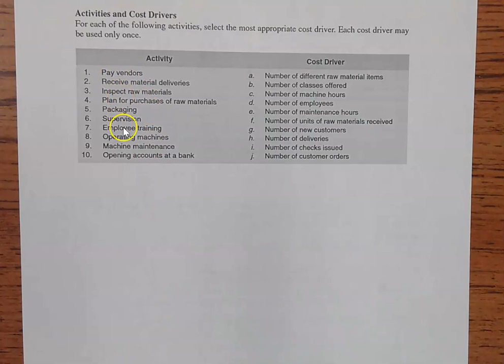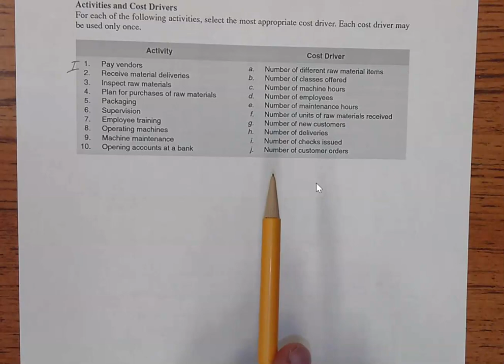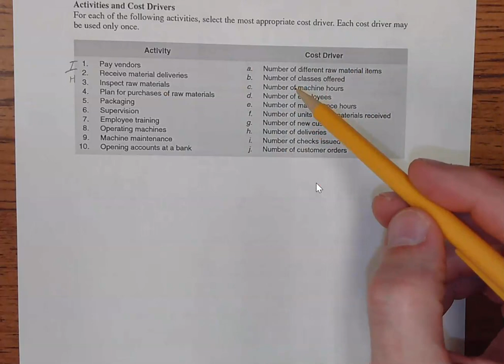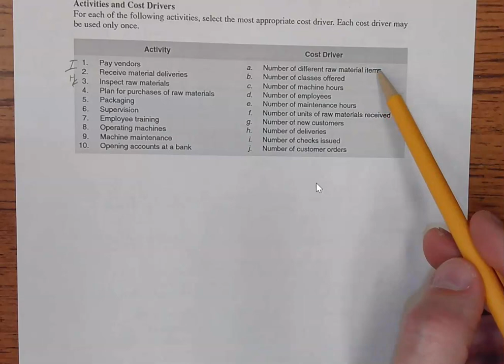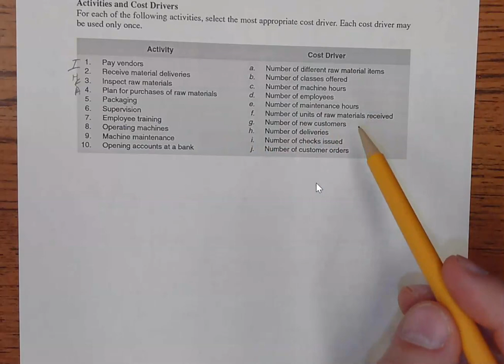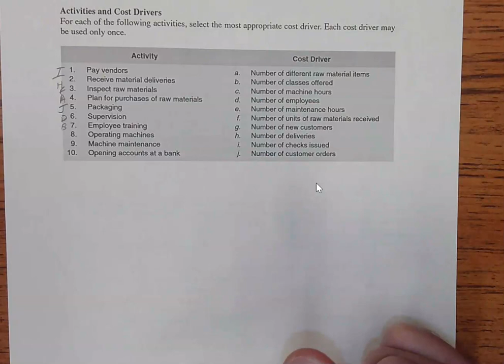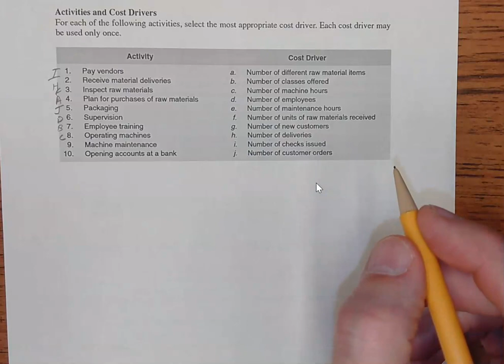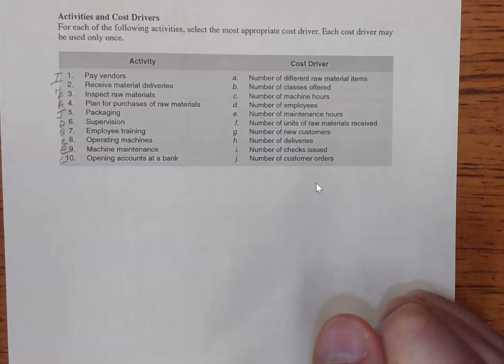Managerial Accounting - Business Activity and Cost Drivers